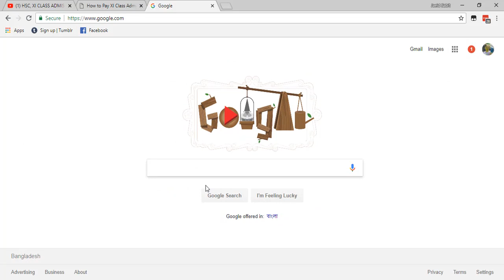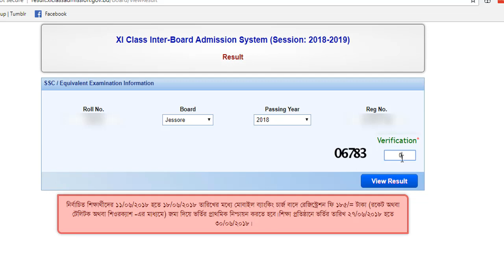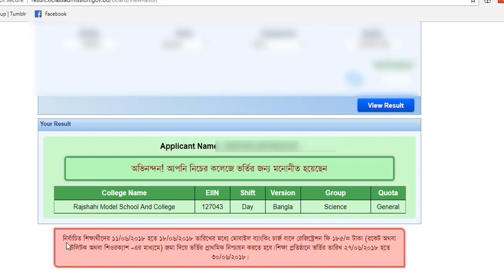How to: Get HSC Admission Result 2018 at Online [Update]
In this Video I'll be show youHow to Get HSC, XI Class Admission Result 2018 -19 | All Colleges

xiclassadmission.gov.bd Admission Important Date:

HSC Admission Result 2018 Publication Date: 10 June, 2018
Date of Admission from 1st Merit List: 11 June to 18 June, 2018
HSC Admission 2nd Merit List Publication Date: 21 June, 2018
Date of Admission from 2st Merit List and Migration List: 22 June to 23 June, 2018
HSC Admission 3rd Merit List Publication Date: 25 June 2018
Date of Admission from 3rd Merit List: 26 June 2018

Again Thanks :)